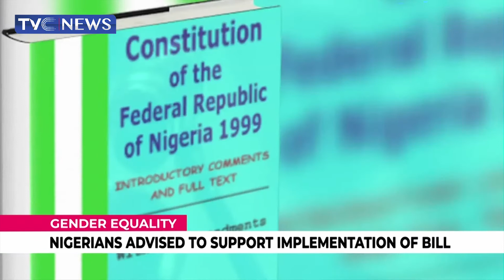Gender Equality: Lawmakers, Media Executives Seek Urgent Passage Of Bill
Lawmakers and Media executives have expressed commitment to eliminate all forms of discrimination against women by ensuring the passage of the Gender and Equal Opportunities Bill.